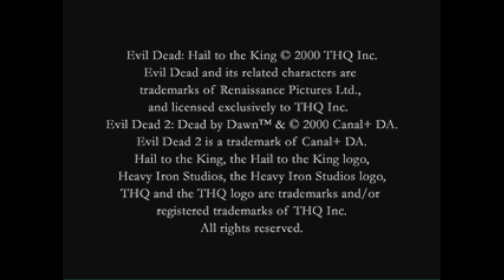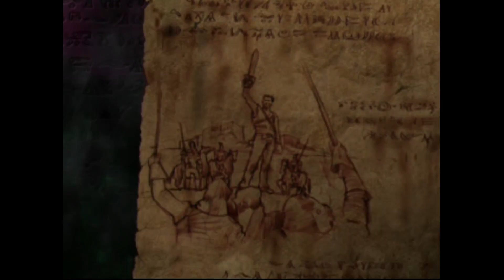Flycast - Evil Dead - Hail to the King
Voice = ENG / Sub = ENG /  Origin = SEGA Dreamcast

Flycast v2.2-216 x86 x64

General
German / Pal / Europe / TV Composite

Per Pixel / Widescreen ON / Super Widescreen ON
Widescreen Game Cheats ON
(some games don´t like it and give glitches)
VSync OFF / Vulkan / 2880x2160 (x4.5) Internal Resolution
2 GB Pixel Buffer Size / Copy to VRAM ON
x4 Texture Upscaling